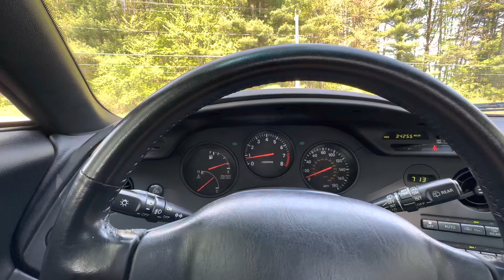1994 Toyota Supra Driving Video